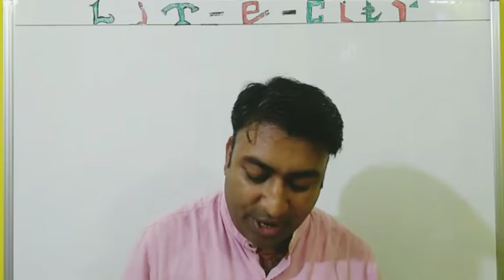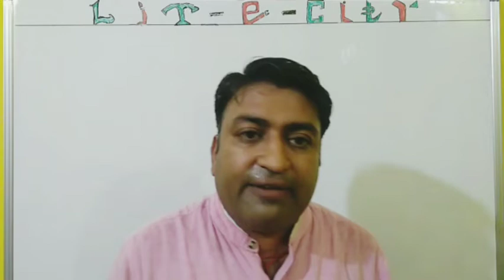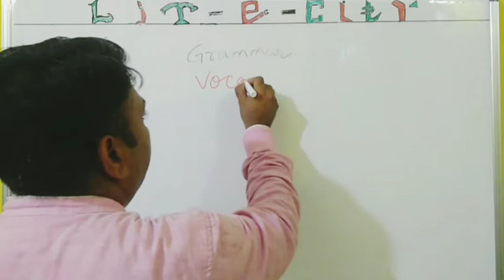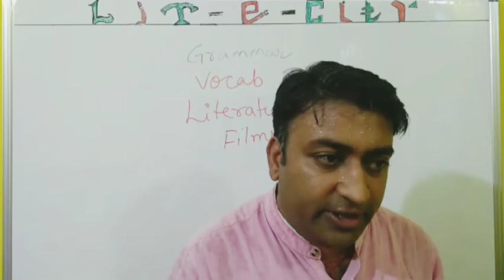The Prologue || Lit-e-city